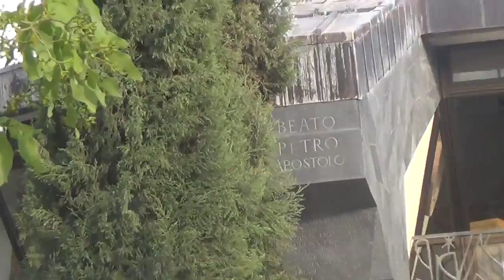11172016 Pilgrimage retreat Holy Land Israel 7